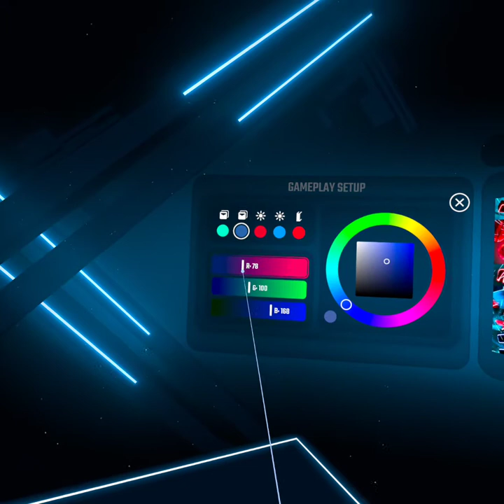A Day In The Life Of Colin's Beat Saber Day